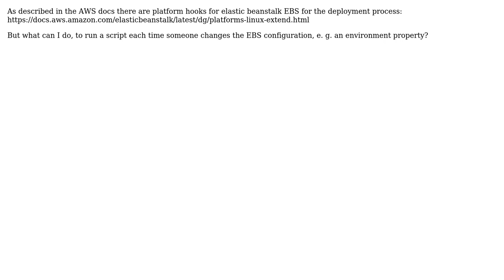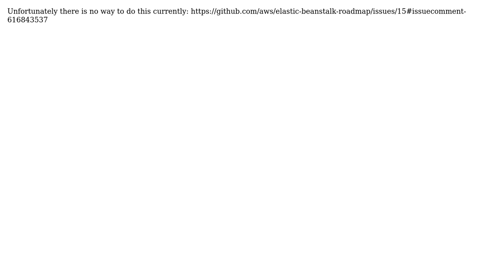Hooks in Elastic Beanstalk V3.0.1 (Amazon Linux 2) for configuration updates (2 Solutions!!)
Hooks in Elastic Beanstalk V3.0.1 (Amazon Linux 2) for configuration updates

With thanks & praise to God, and with thanks to the many people who have made this project possible! | Content (except music & images) licensed under CC BY-SA | Music | Images & others | With thanks to user stwr667 user Oliver user Chris Neal and the Stack Exchange Network Trademarks are property of their respective owners. You are responsible for your own actions.